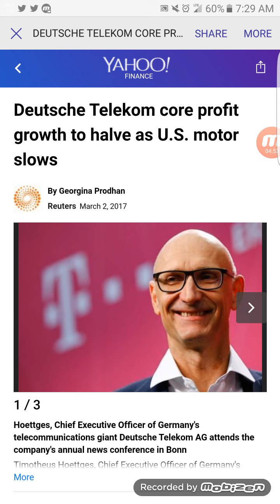T-mobile ( T-Mobile's earnings growth is set to slow by how much this year wow )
In today's video I wanted to report this information to you guys as this maybe one of the main reasons why deutsche telecome wants tmobile to merge with another company